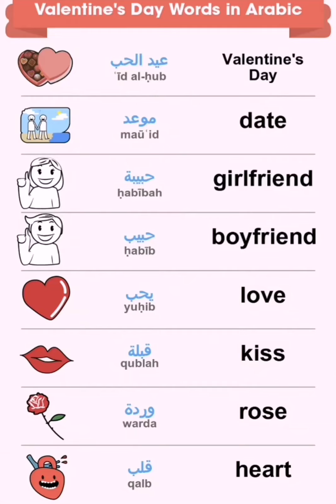Palabras para Dia de amor en Arabic